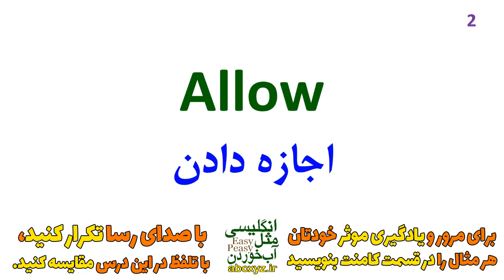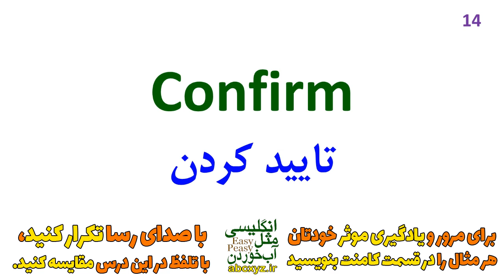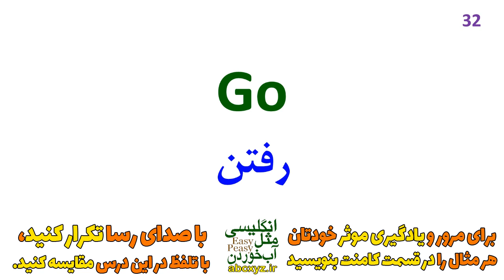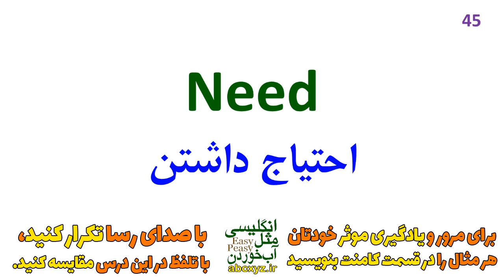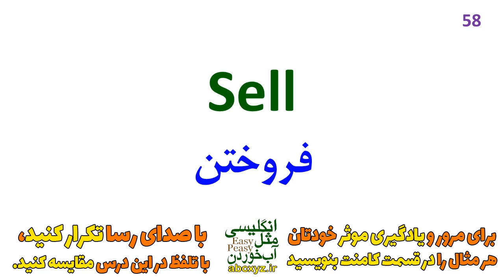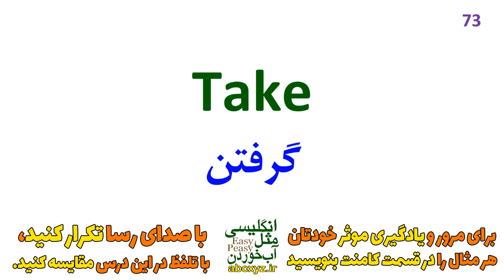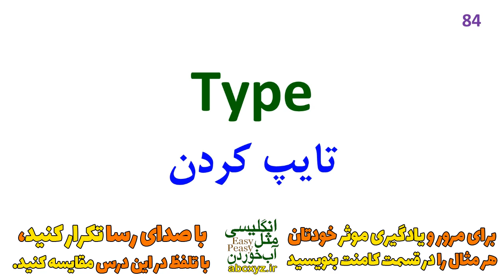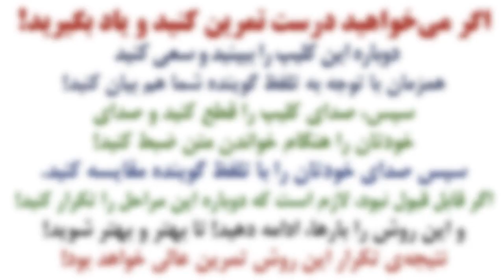صد تا از مهمترین و اساسی ترین افعال انگلیسی که همه باید بلد باشند با تلفظ و ترجمه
فراموش نکنید که اگر میخواهید موثر و مفید یاد بگیرید حتما"  لغتها رو در قسمت کامنت بنویسید و با صدای رسا تکرار کنید و با نحوه‌ی بیان در این کلیپ مقایسه کنید تا بتونید اشتباهات تلفظی تون رو رفع کنید
چطور بود این درس و این کلیپ؟
این درس تونست بهتون کمک کنه و باعث رشد شما بشه؟
از اینکه با کامنتهای عالی خودتان ما را حمایت و همراهی می‌کنید سپاسگزاریم
اگر دنبال مجموعه‌ی مناسبی برای شروع یادگیری انگلیسی هستید
سری به سایت انگلیسی مثل آب خوردن
و مجموعه آموزشی مکالمه مثل آب خوردن 1 بزنید
اطلاعات کامل:
عضویت رایگان
در کانال تلگرام
انگلیسی مثل آب خوردن👇